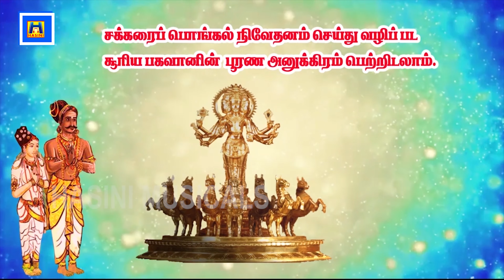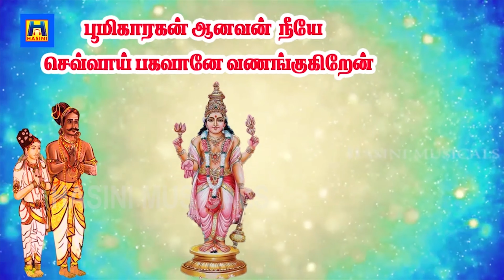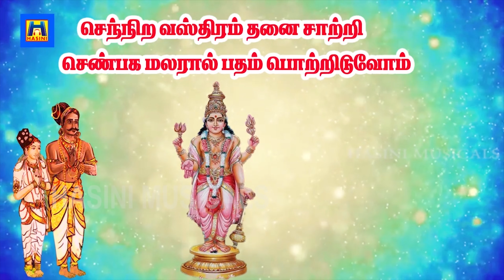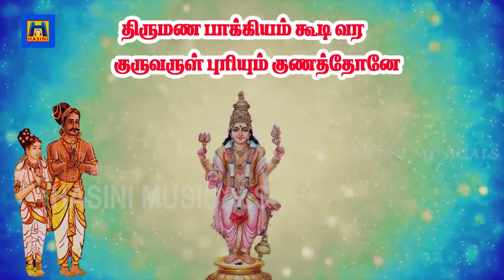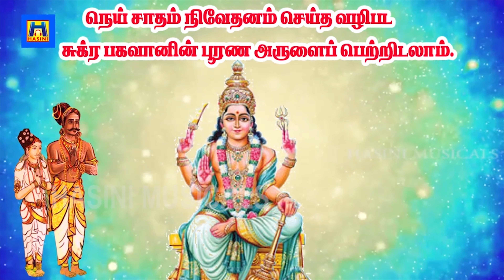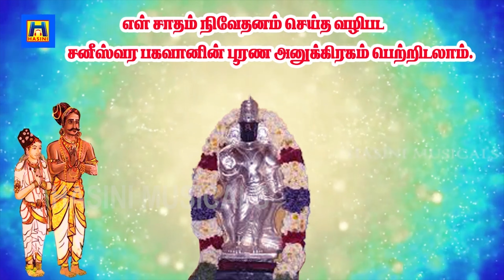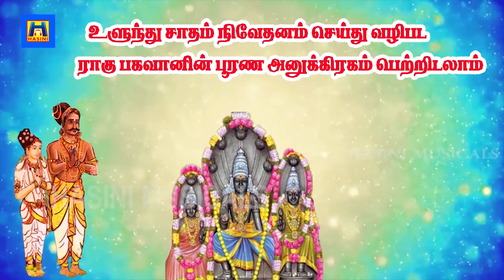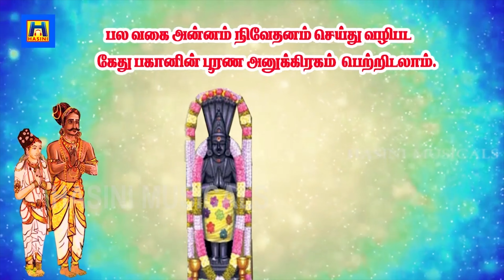Navagraha songs/தினமும் கேட்கவேண்டிய சக்தி வாய்ந்த நவகிரஹ ஸ்லோகம் /powerful Navagraha slogam